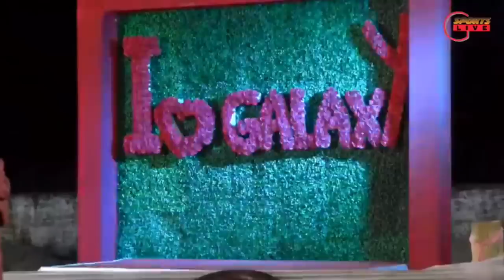Pranjal 11 Vs Inzaam 11 Final Galaxy Sports Club Cricket Tournament 2023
Team - Pranjal 11 Vs Inzaam 11
Match- Final of Galaxy Sports Club Cricket Tournament
Prizemony- Winner 120000 & Runnus up Rs 60000  with Trophy
Place- Jalah Bamunigaon Eidgah Field North Guwahati
Toss - Won by Pranjal 11 decided to bat first
Result - Pranjal 11 Won by 4 Runs